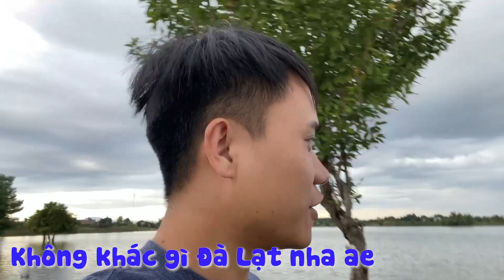Về Thăm Nhà - Nướng Mồi Bên Sông Chill | Vĩnh Hậu Trường.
Vĩnh Vui Vẻ , troll gái xinh, clip hài, clip vui, video hài 2021, video funny, vinh vo van, clip hài hước, funny video 2021, troll beautiful girls, Troll Bạn thân, hậu trường

 Copyright by© Vĩnh - Behind the scenes  © ☞ Do not Reup